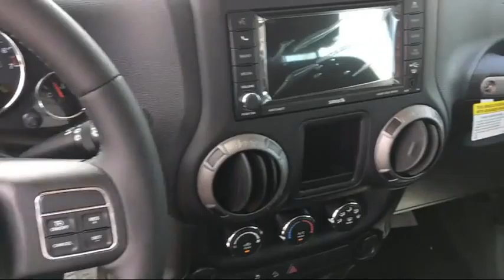2016 Jeep Wrangler Sport 4x4 Elk Grove Sacramento Roseville Folsom Rocklin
2016 Jeep Wrangler Sport 4x4 Stock Number: 23234D Vin:1C4AJWAG1GL231661.

8480 Laguna Grove Dr.